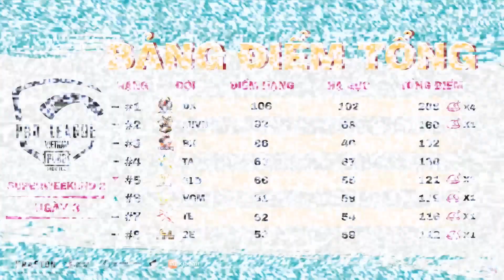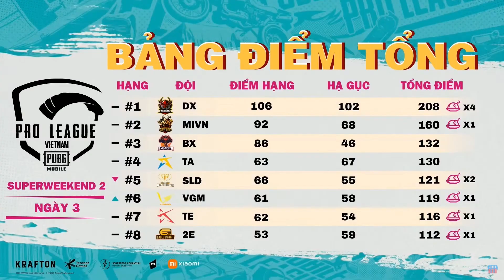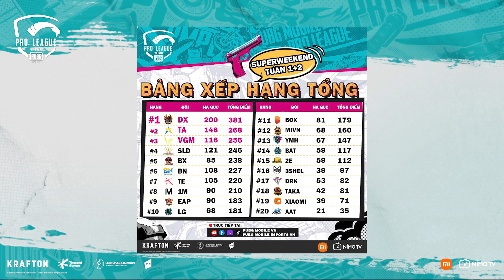ĐỘI HÌNH TIÊU BIỂU TUẦN 2 | PMPL VN S4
💪 ĐỘI HÌNH TRONG MƠ - QUY TỤ CHIẾN THẦN TUẦN 2

🤟 Tuần 2 chứng kiến sự trỗi dậy của các tay súng mới đến từ các đội tuyển trẻ. Xem ngay video để tìm kiếm idol của bạn nhé!

Và đừng quên đón xem ngày thi đấu thứ 2 của Weekday tuần 3 vào 16:30 HÔM NAY để xem 16 cái tên nào sẽ đi tiếp vào Super Weekend nha 🔥